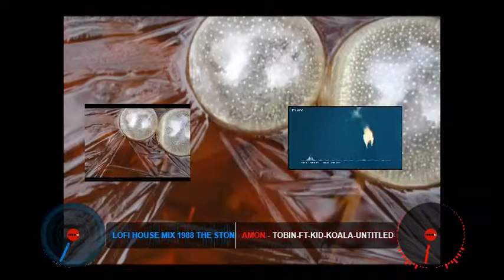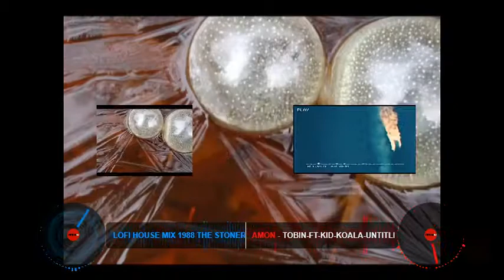Marine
dj frontal